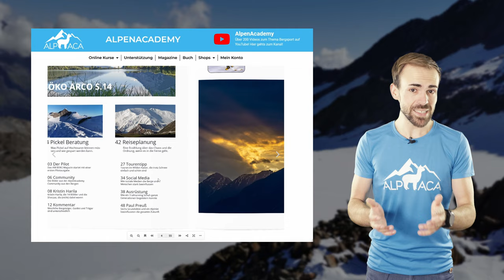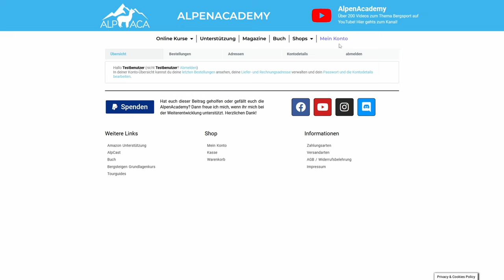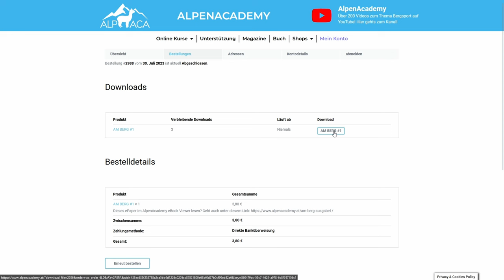Das AM BERG Magazin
Das AM BERG Magazin ist ab sofort erhältlich. Ich freue mich über euer Feedback zu dieser Pilotausgabe. Ich beantworte gerne alle Fragen dazu in den Kommentaren.

🔧 Meine Ausrüstung 🔧

Schuhe

Rucksäcke

Technisches